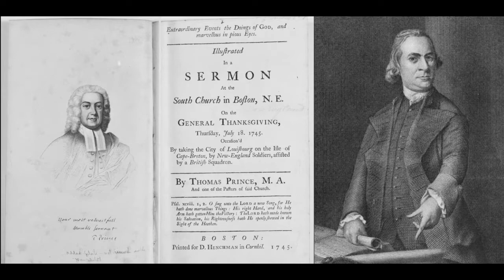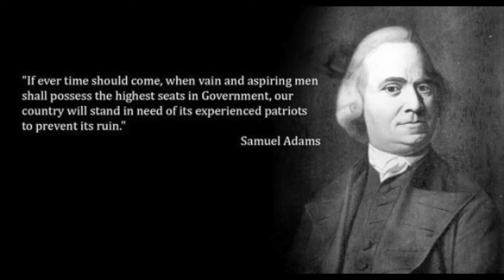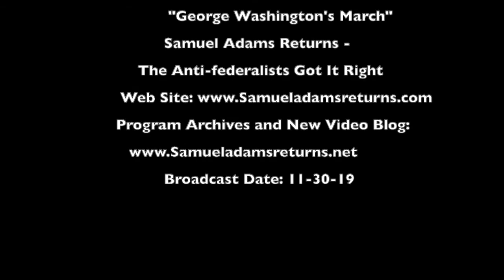11-30-79 Thanksgiving With Sam Adams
Thanksgiving
I want to wish everyone an after the meal Happy Thanksgiving. We have much to be thankful for. A Thanksgiving With Sam Adams is actually from five years ago when I started on Liberty Works Radio Network. You will hear Sam Adams speaks directly to this requirement that people, politicians, a State and the Nation not only should but must give Thanks to the God of the Universe.